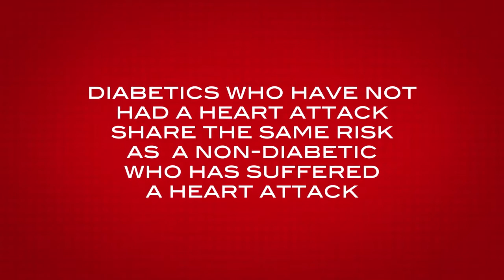HMG 0312 MEDMINUTE STEVENSON EXTENDED